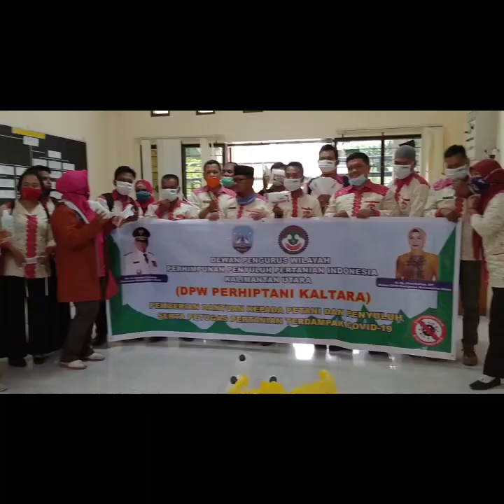KUNJUNGAN DAN SILATURAHMI OLEH KEPALA BALAI BINUANG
Penyerahan barang dari ketua DPW Perhiptani kaltara kepada anggota DPD Perhiptani Nunukan serta silaturahmi kepala balai binuang bersama para penyuluh pertanian,anggota Perhiptani, beserta jajaran DPKP NUNUKAN Kalimantan Utara.